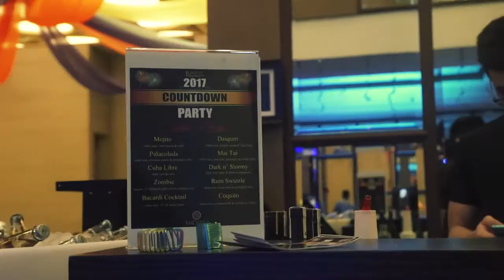Luxent 2017 New Year Countdown